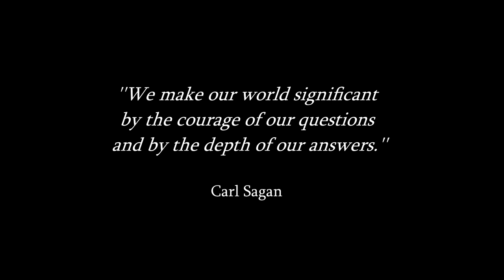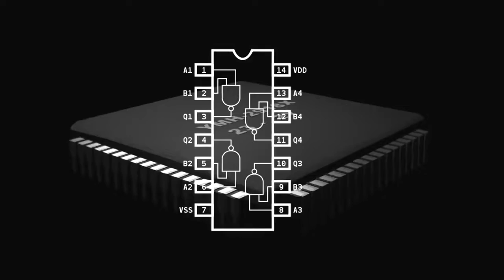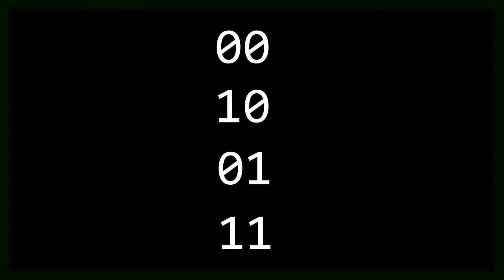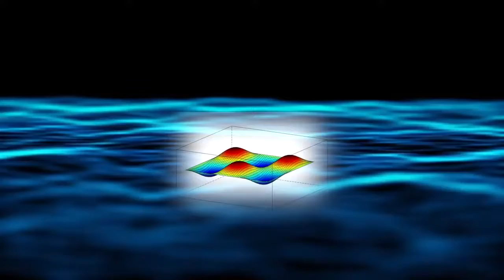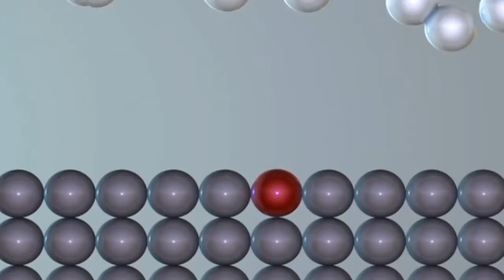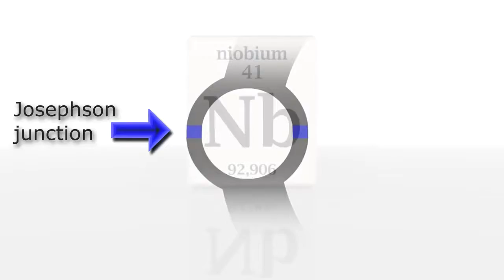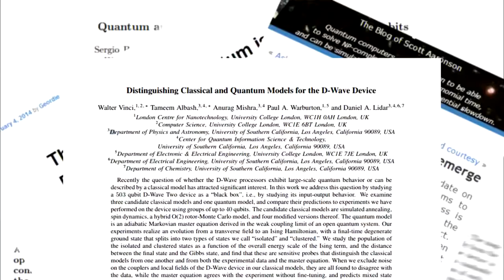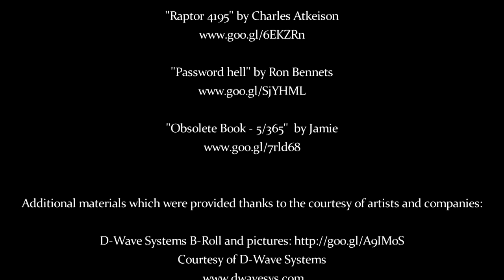Quantum Computing Best Documentary